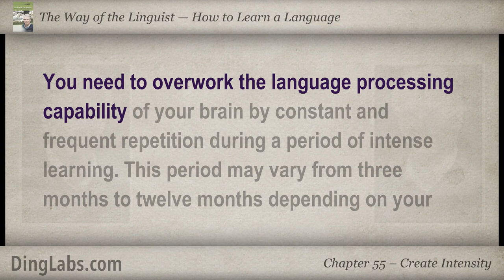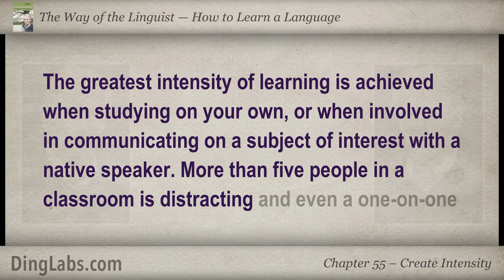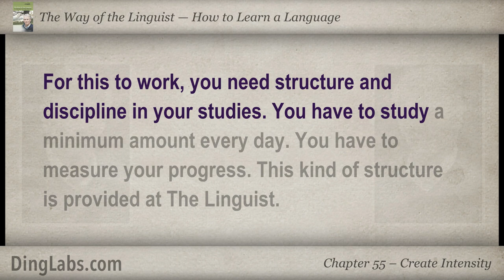55: The Linguist by Steve Kaufmann - How to Learn a Language - Create Intensity